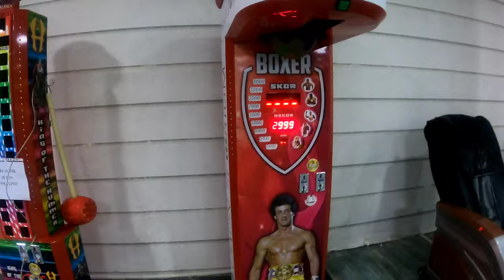Sporun Başkenti ⚽🏋️‍♂️GAÜN SPORİUM!🤸‍♂️🏀 (Eğlenceli Tanıtım) (ENGLISH Subtitle)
Gaziantep üniversitesi SPORİUM spor merkezini gezdiğimiz videomuz sizlerle 🙂

Instagram adresim; @adembilgic2